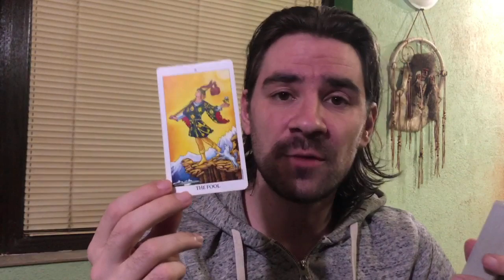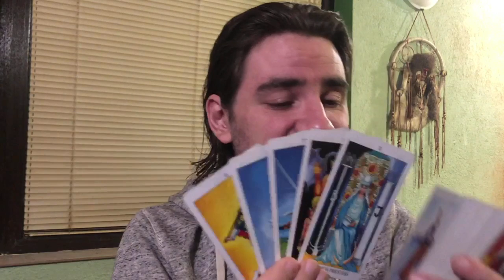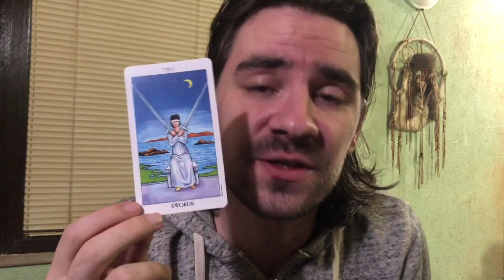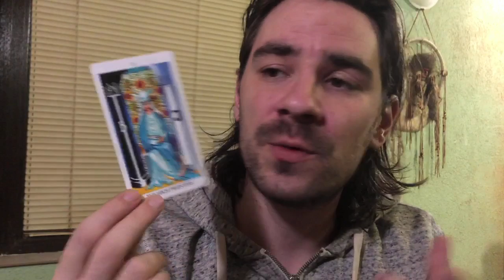🥰😍SAGITTARIUS! AN EVENT HAPPENS THAT GIVES U A CHANCE U ALWAYS WANTED! February 17-23 2020 Tarot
🥰😍SAGITTARIUS! AN EVENT HAPPENS THAT GIVES U A CHANCE U ALWAYS WANTED! February 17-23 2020 Tarot Welcome to Radko Tarot. This video is for your astrological sun, moon and rising sign! To order or schedule a one on one personal tarot reading with Radko